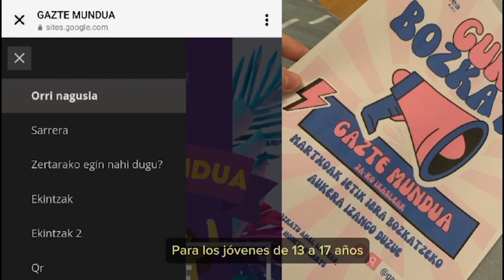"Gazte mundua" - Hiretu Hiria 2024 - Ekialdea DBH 3. A ESO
Beren beregi gazteei zuzendutako leku bat sortzea proposatzen dute.
Bertan hainbat ekintza egingo lirateke, adibidez: sukaldaritza tailerra, karaokea, mahai jolasak, kirol ekintzak, etab.

Proponen crear un espacio dirigido a jóvenes específicamente.
En el mismo se realizarían diversas actividades como talleres de cocina, karaoke, juegos de mesa, actividades deportivas, etc.